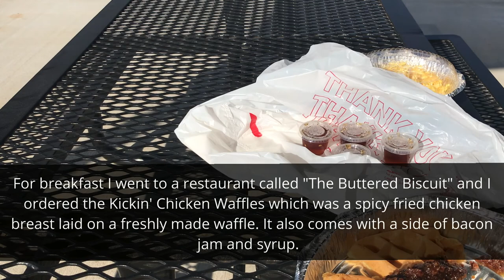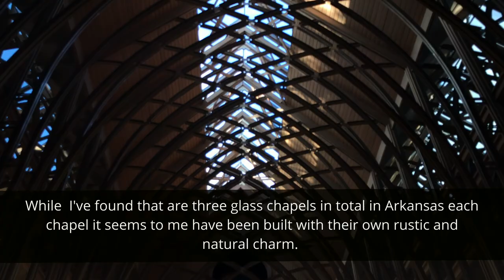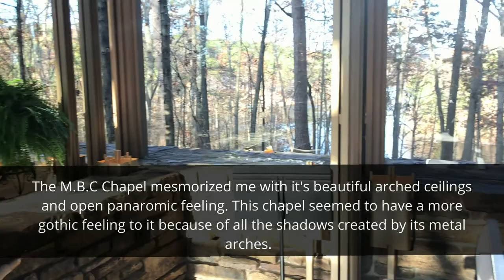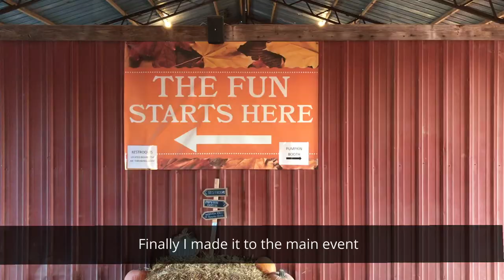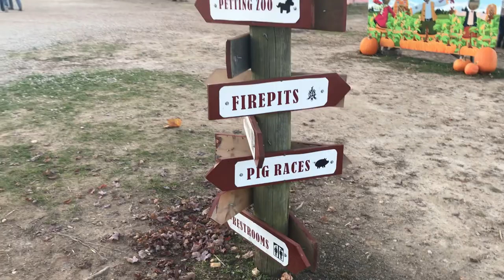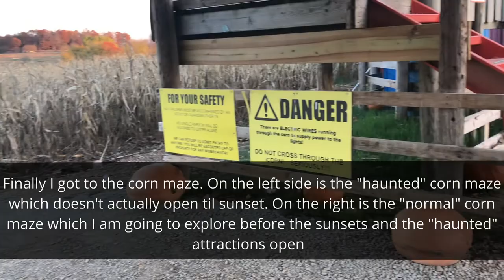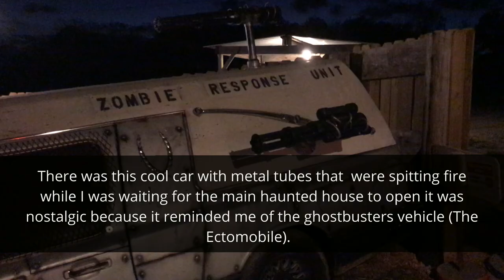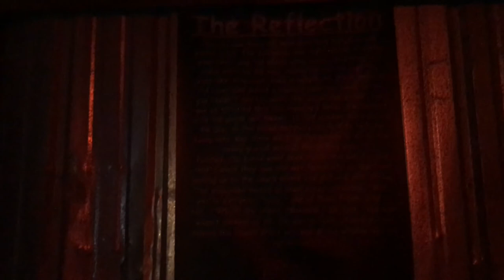Fall Travel Vlog 2020: Road-tripping, Glass Chapel, Corn Maze!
In November 2020 I decided to take a short road trip around the surrounding area I had just moved to a few months prior and I really wanted to celebrate the ending of the Fall season as well as Halloween which had just passed a few days before I filmed this video. Being stuck inside for so long had me a little stir crazy so just a nice day outside was all I was hoping for. Going to a new restaurant for breakfast I decided to pick something interesting to eat and I'd never had chicken and waffles. So I thought better late than never and for a last minute choice it was very nice. Getting coffee was also on the agenda so I got one of the seasonal blended drinks from a local coffee shop to top my first meal of the day off.

Most of the day was spent smelling the air and enjoying the cool breeze. It really wasn't too big of an adventure I only went to two places. The Mildred B. Cooper Memorial chapel and a Corn maze that also was a haunted house. The Mildred B. Cooper Chapel has a gothic aura because of its high metal arches and wide clear walls they allow for shadows to shift through the day.  It’s a place that is calm and tranquil. It’s one of the reasons I chose this place to visit, it’s also open to the public to visit. It would be wise to check their Facebook page, because I did not a did not realize their hours were amended and there were two weddings taking place during the time I was visiting. Luckily I was able to slip in and take a quick peak and also walk the trails around the chapel that gave a beautiful view of Lake Norwood.  The corn  maze was what I was most excited about. I only stayed for about 2 1/2 hours, but it gave me a chance to explore the corn maze and walk around all the haunted attractions. The actors were all very kind and I got a taste of nostalgia throughout the day.
I ended my day with spooky movies and breakfast for dinner which is still my favorite thing to do even as an adult. Please join me if you would like to watch this adventure.
This is only my second travel Vlog with every video I am hoping there is improvement. Thank  you so much for watching and I am still very new at this, but if you have any comments you like to give me please feel free to do so. Till next time. I wish you the best day. Don't forget to stay kind to yourself.

Danielle

Artist: Coyote Hearing | Track: Fun House